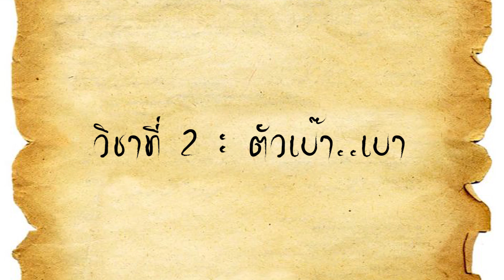ตามหาปรมาจารย์ ฝึกวิชาวันสงกรานต์!